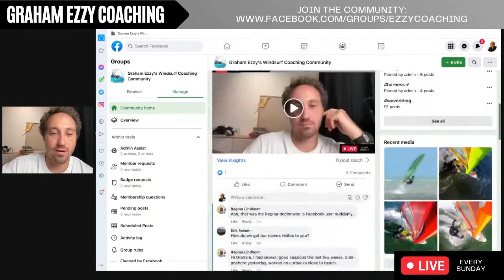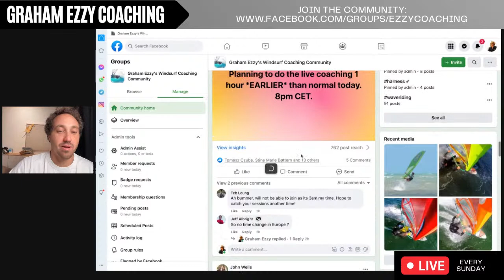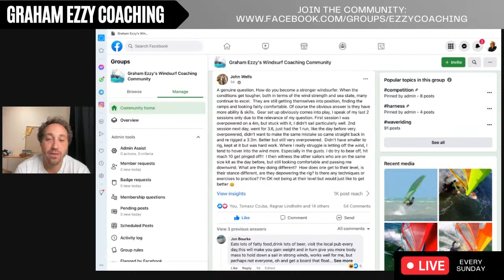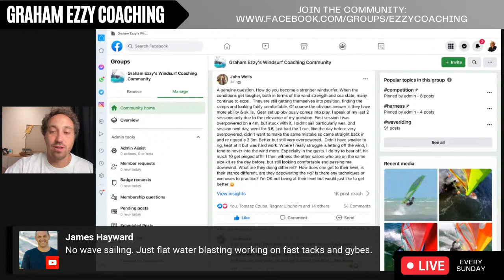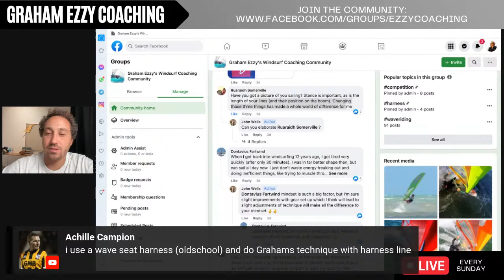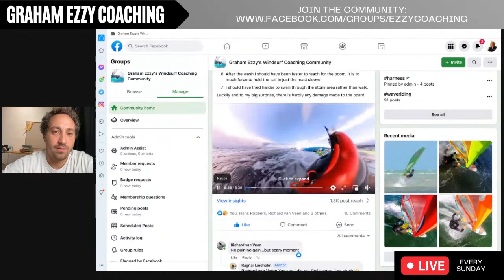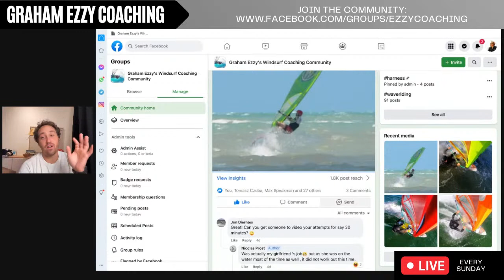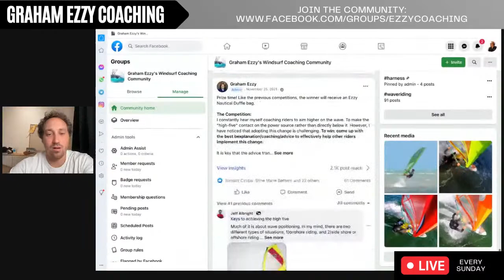Live Windsurf Coaching with Graham Ezzy (Nov 6, 2022)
Did you sail this week? Thanks to everyone who supports the live coaching
Kåre Christoffer Vestrheim
Axel
Gergely Szantho
Sam Williams
John Brouwers
Tomasz Lotocki
Laura  Ezzy
Matthias
Fritz Seemann
Nick Jupp
Samuli Hamalainen
Stijn Harms
Christophe Rouchy
David Brittain
Dom Dom
Denis Derycke
Mario Gozzetti
Cedric Unholz
Ragnar Lindholm
Mat Gould
Jörg Seeberg-Elverfeldt
Tomasz Czuba
Jürg Ehrensperger
Evgeny Nisenboim
Erik Assum